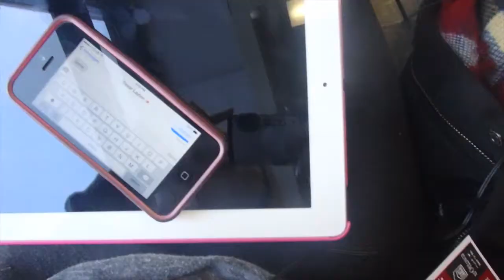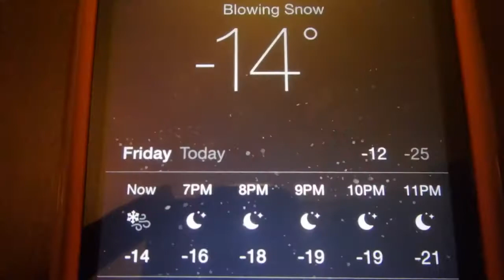THIS IS SO CANADIAN | VLOG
⇣⇣⇣OPEN ME ☕︎ ⇣⇣⇣

A short vlog from the other day, expect more vlogs in the future! some winter fun found in the city - hope you enjoy!

lifewburt